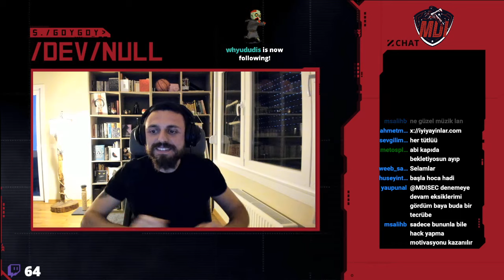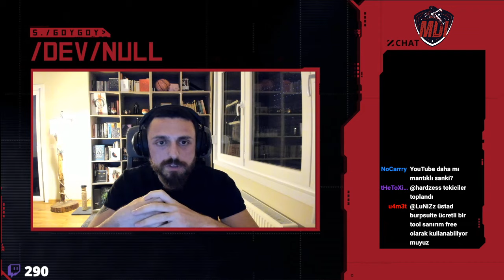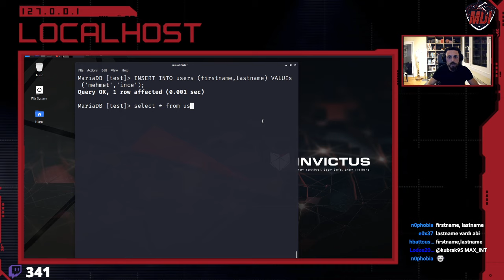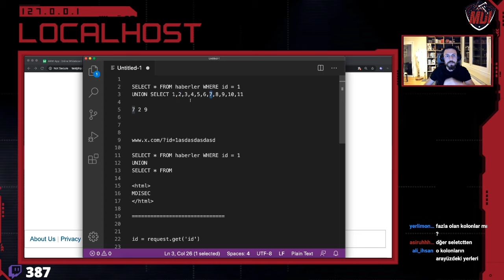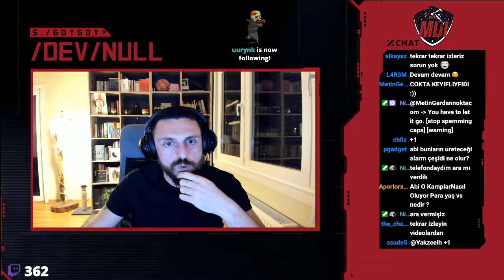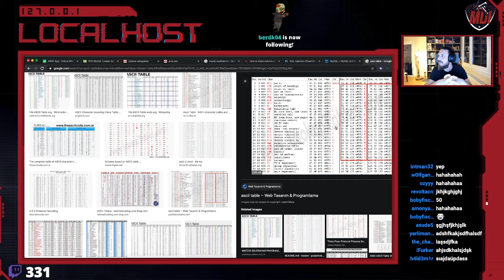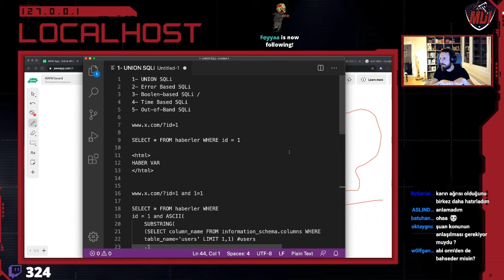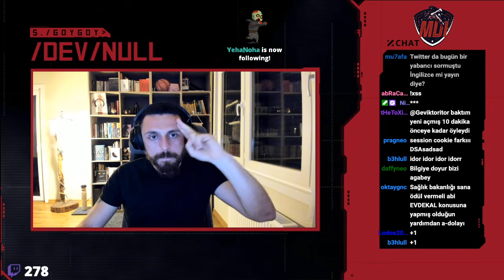Web Security 101 0x01 | SQL Injection'ı Bütünüyle Anlamak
00:01     -- İntro
04:34     -- Sohbet,soru-cevap
20:01     -- Veritabanı mantığını anlamak
40:32     -- SQL Injection
51:55     -- MDISEC rap yapıyor
1:06:15  -- Error Based SQL Injection
1:11:29  -- Sohbet,soru-cevap
1:15:36  -- and,or,tırnak kullanımı
1:19:05  -- Boolen-Based SQLi / Blind SQLi
1:32:45  -- Time Based SQLi
1:39:13  -- Out-of-Band SQLi
1:54:39  -- Kapanış